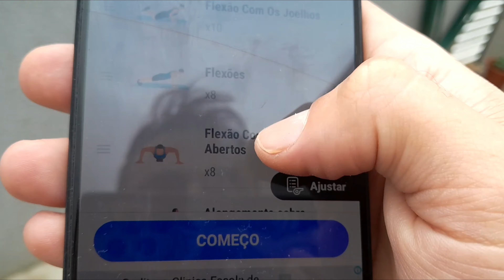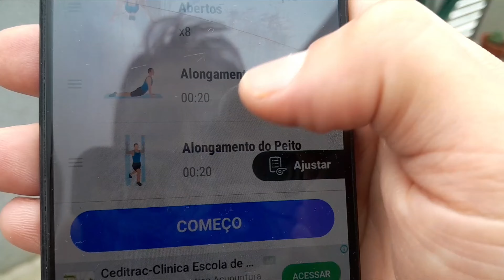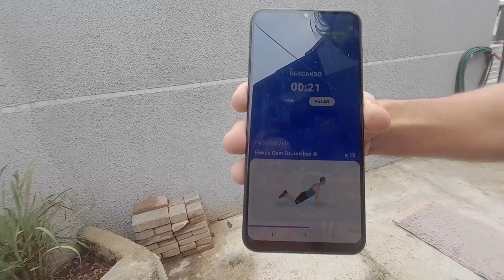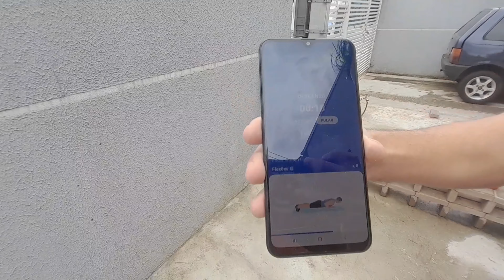1° DIA TREINO TODO O CORPO - COM APLICATIVO GRATUITO